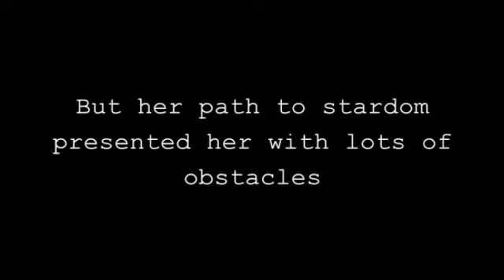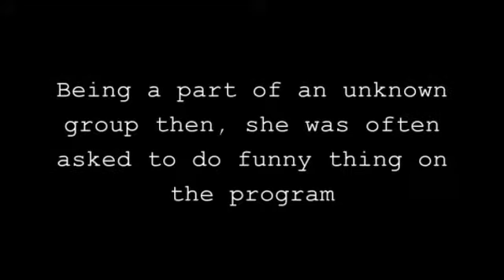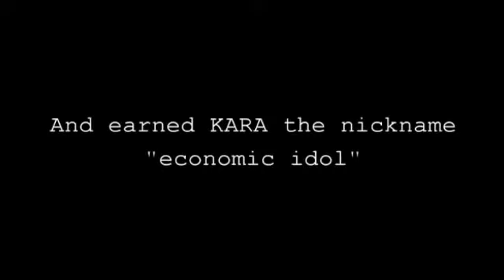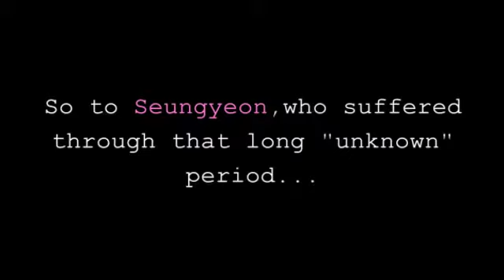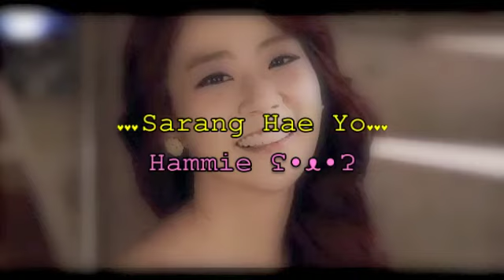Han Seung Yeon (KARA) - "The Tough Beginning" [Part 1 of 2]